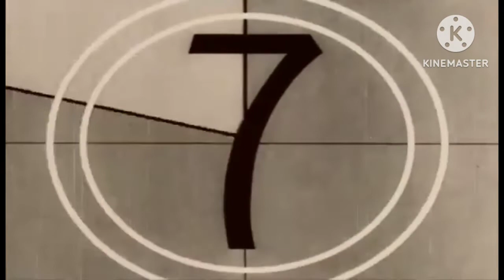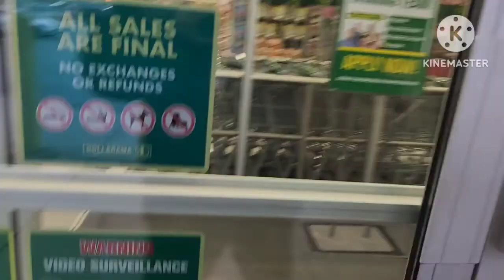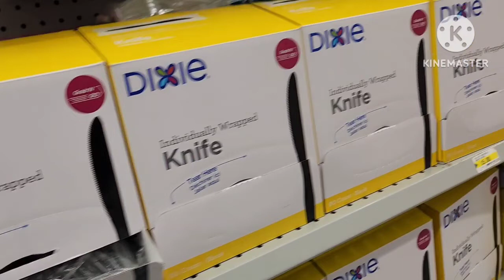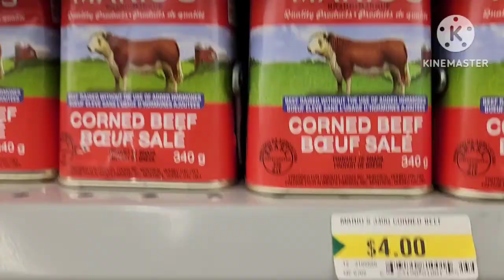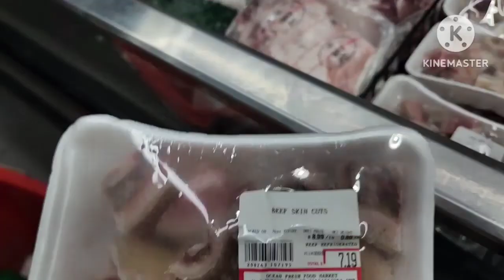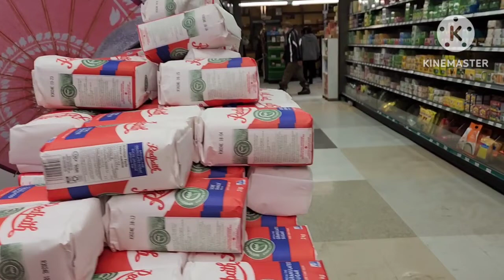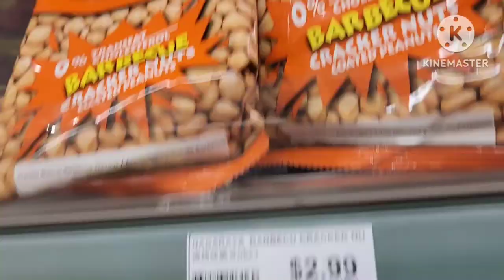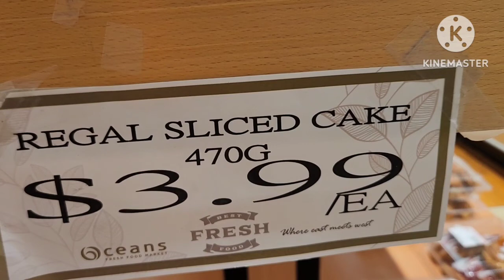Palengke time in CANADA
TIKTOK: Cyrill Aurelio / mayor Tiktok ng Canada
YOUTUBE: Mayor YT ng Canada / Carlito Aurelio
INSTAGRAM:  Mayor YT ng Canada / Cyrill Aurelio

Everybody is Welcome to JOIN to our family THE MAYORS LEAGUE
Simply Click the Link for our JOIN BUTTON:

MAYORS BEST Php 49.00
MAYORS LOVE Php 129.00
MAYORS ACHIEVER Php 299.000
MAYORS GOLD Php 899.00

Submit your entry:
FB MESSENGER : CYRILL AURELIO